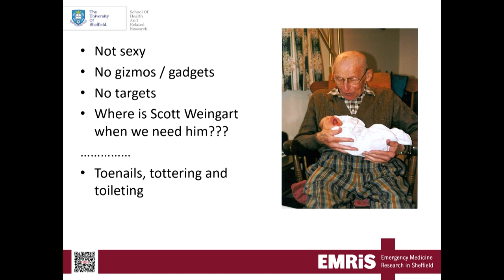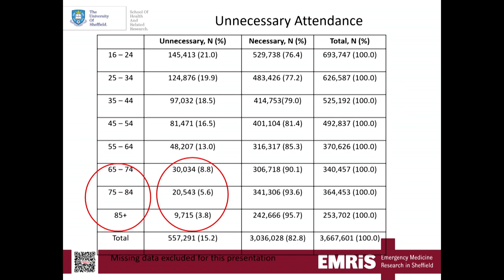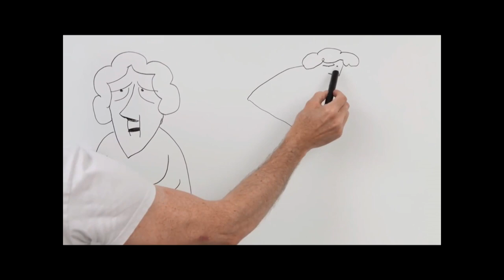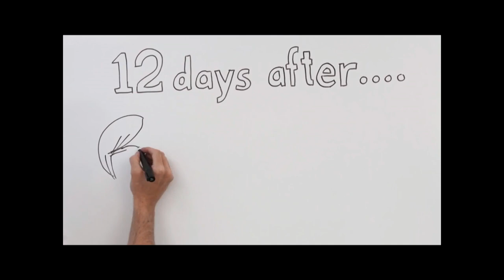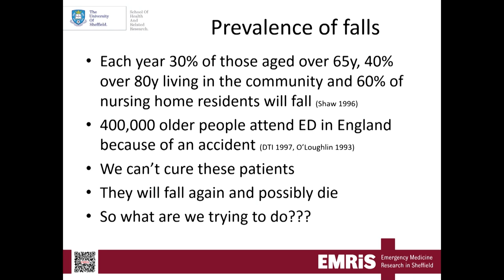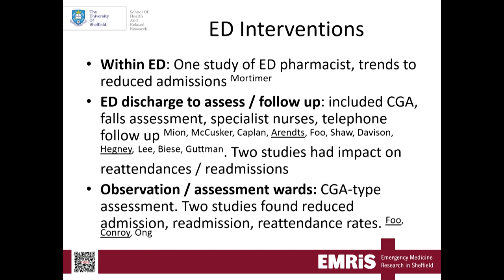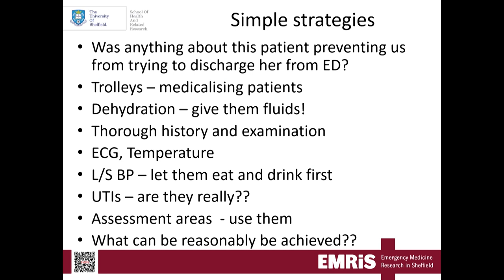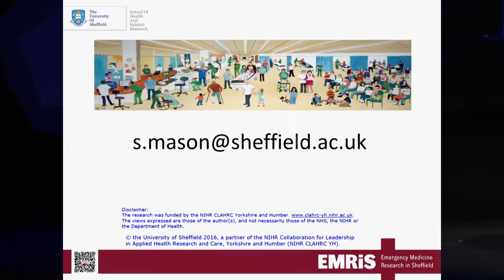Geriatric Emergency Medicine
Sue Mason gives you her take on Geriatric Emergency Medicine. Sue’s bread and butter is managing the elderly in the Emergency Department. It is not a sexy topic and there are few gizmos and gadgets. Nevertheless, it is very important.

How big is the problem?
Patients over 65 years represent about a quarter of the patients that attend Sue’s Emergency Department. However, most of these patients arrive by ambulance and the vast majority of visits in this age group are deemed necessary. This culminates with 50% of these patients being admitted. Attendance and admissions in the elderly age group are both going up.

What are we doing about it?
Advances have been made in prehospital care. In Sue’s region, paramedics have been trained in assessing and managing elderly falls. This found a reduction in ED attendance by 25% and decreased admissions by 6%.
Approaching the management of the elderly with a multidisciplinary team has proved to be effective in a ward setting. This has not been replicated in the Emergency Department. Within the ED there is potential for the inclusion of a pharmacist to improve admission rates. However there has not been any other “in department” interventions involving a broader team.
The initiation of interventions from the ED to continue in the community has been looked at, although the evidence is mixed.

How can we do it better?
Sue explores the question of whether all Emergency physicians should be trained in Geriatric Medicine. Or whether there should be sub-specialists in Geriatric Emergency Medicine. She also explores other strategies. Simple things such as not putting elderly patients on beds/trolleys unless clinically indicated and ensuring they have fluids on board. Overriding all decisions should be the question – does this patient need this investigation, treatment, and admission.